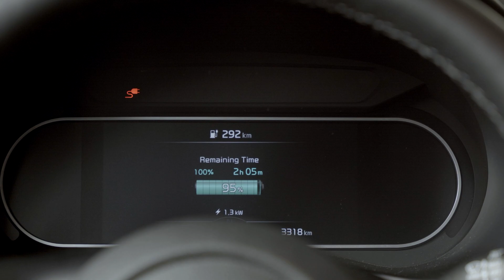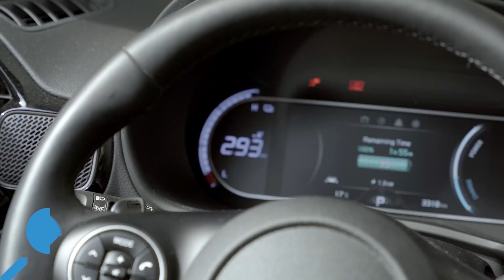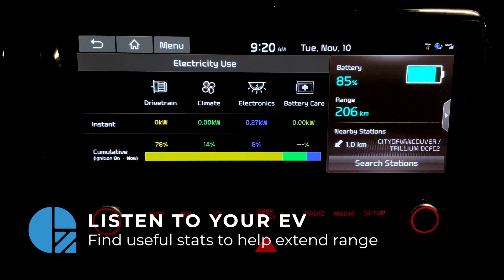How to Beat Range Anxiety and Buy the Right Electric Vehicle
- Range anxiety is a real thing. But it's not just something that is an electric vehicle phenomenon. It exists whether you're driving a gas vehicle on a long road trip or flying a drone and wondering if there's enough battery for it to make its return. But in both of those cases, gas stations and a charger are relatively close at hand. The key with an electric vehicle is to ensure that its range, your driving, and the ability to recharge, are considered in your ownership experience. And it all starts with some basic fact-gathering.

One of the best methods that you can use to figure out which electric vehicle will work for you is by tracking your daily commutes. If your commutes are less than 30 KMs a day, a modern Electric Vehicle will provide up to 10 days of trips to the office before requiring a charge. That means you can go an entire week without a visit to a charging station. If you have a charger at home and top up every night, you are well covered by most electric vehicles on the market.

The terrain is also a factor that is often not thought about. If you are travelling mainly highways, you are constantly depleting your battery. Whereas in the city, your stop and go travels at lower speeds can increase efficiency through regenerative braking. If you live in a rather hilly area, you'll use more electricity going up, so it's important to recover your range from coming down. Electric vehicles are very good at regenerating spent electricity by braking and turning when power isn't applied.

The other things that should be considered are weather and temperature. Cold weather makes electric vehicles work harder to keep the battery at an optimum temperature. Add the need to turn on the heat, and you might lose up to 20% of your range. But this can be mitigated with modern conveniences like heated seats and steering wheels that make a negligible impact on the battery versus heating the entire cabin.

You should be aware of range anxiety. But with some facts and smart driving, it shouldn't be something that should keep you from having the electric vehicle you want.

What have been some of your real-world experiences with range anxiety? Was it all just in your head? Or was it a real thing where you drive? Share your experiences in the comments below.

GetConnected brings you technology news, inspiring tech stories, and tips for digital living at home and work.

🎙️Listen to GetConnected on the CORUS radio network, airing on CKNW every Saturday at 10am PST

🎥 Watch GetConnected's Tech Talk news segment on Global News every Wednesday or watch